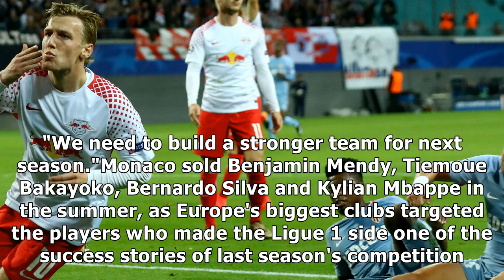Monaco 1-4 rb leipzig